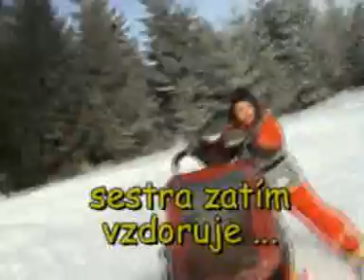Pady s vozikem